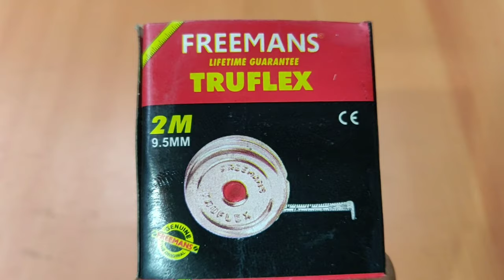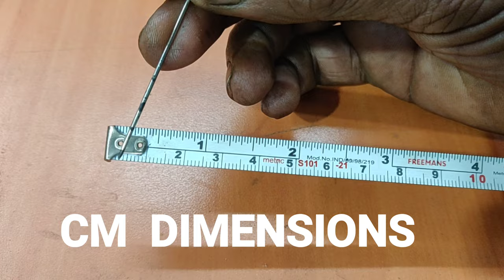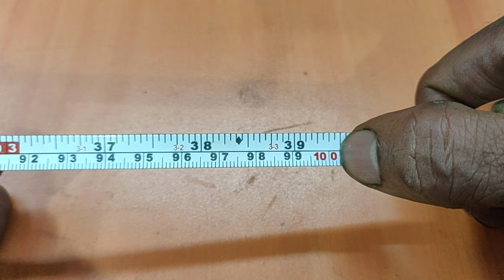HOW TO READ AND USE MEASURING TAPE ???